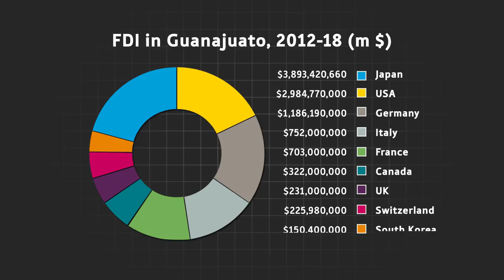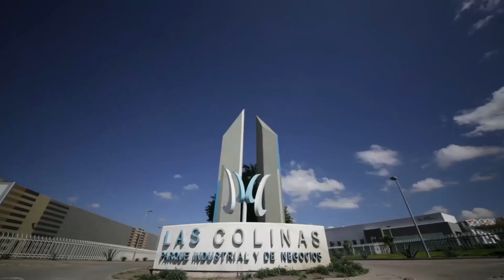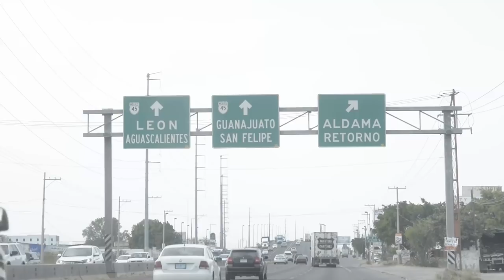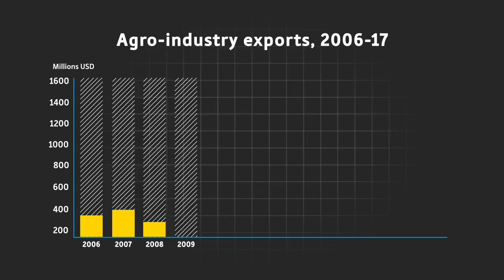Focus on Guanajuato’s industry and infrastructure to maximise investment - Global Platform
In this Global Platform video, Mauricio Usabiaga, CEO of Su Sazón; Santiago Villanueva, CEO of Grupo Vise; and Benjamín Gutierrez Espíndola, CEO of Cicaba speak to Oxford Business Group about the competitive advantages of the state of Guanajuato in terms of investments in key sectors such as industry, agriculture, and infrastructure.